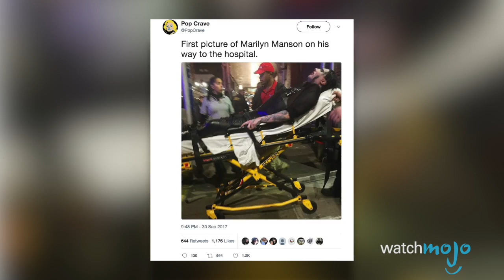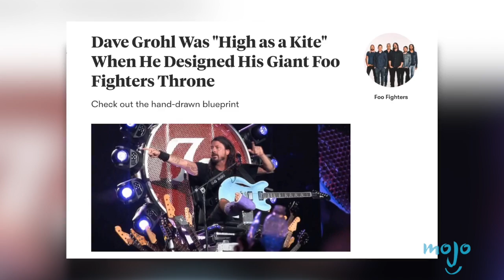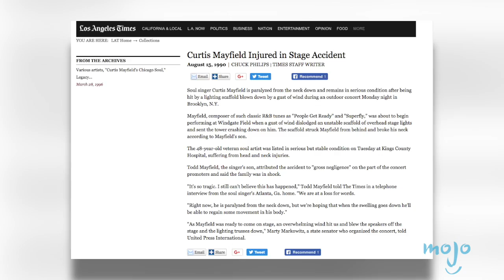Top 10 Worst On-Stage Accidents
Top 10 Artists That Got Injured on Stage
The higher the climb, the harder they fall…off stage. Welcome To WatchMojo.com and today we’ll be taking a look at our picks for the Top 10 Artists That Got Injured on Stage. For this list, we’ll be taking a look at famous falls, stumbles, and more tragic incidents suffered by some of the bigger names in music. Whether it’s Dave Grohl’s famous leg-breaking tumble, Nirvana’s bass throwing antics, Keith Moon’s explosive drumkit, or the shocking stage accidents involving Curtis Mayfield and Marilyn Manson, there are certainly no shortage of injured artists out there. Was there an artist we forgot?

#10: Krist Novoselic
#9:  Big Boi
#8:  Keith Moon
#7:  Steven Tyler
#6:  James Hetfield
#5:  Patti Smith